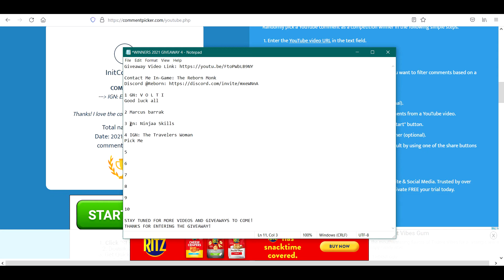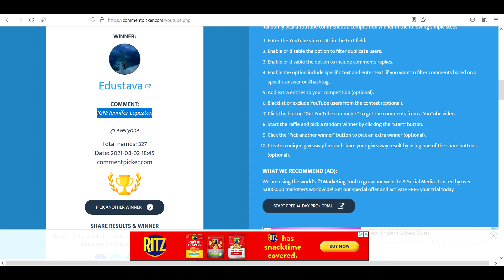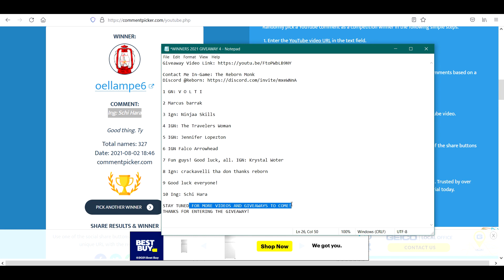Guild Wars 1 2021 Giveaway Winners HERE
My Editing Software
My Gaming Computer
My Gaming Mouse

WINNERS:

1 V O L T I
7 Krystal Woter

PAID 2 Marcus barrak
PAID 3 Ninjaa Skills
PAID 4 The Travelers Woman
PAID 5 Jennifer Lopezton
PAID 6 Falco Arrowhead
PAID 8 crackavelli tha don
PAID 9 Xibei Mae
PAID 10 Schi Hara

Join My Guild [LGiT]:
1. Ask in our Discord
2. Message Me 'The Reborn Monk'
3. Ask in the GW1 Forum
4. Ask a [LGiT] Member in Kamadan

🎥Recording Gear:
My Editing Software
My Gaming Computer
My Gaming Mouse

GWReborn - Guild Wars Reborn
Guild Wars 2021 Videos